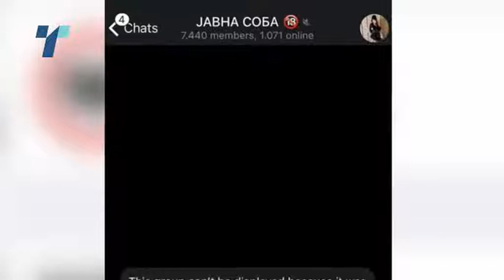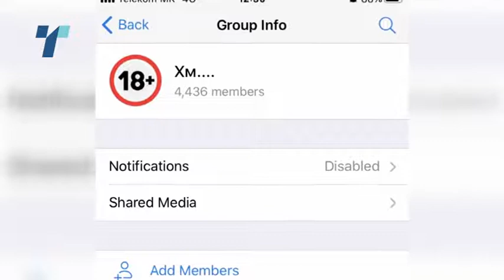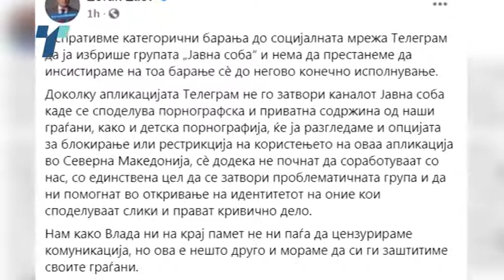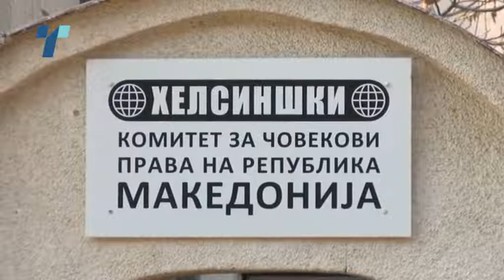Приведени четири лица за случајот „Јавна соба“, Телеграм ја затвори групата